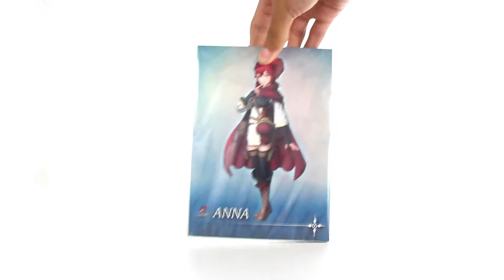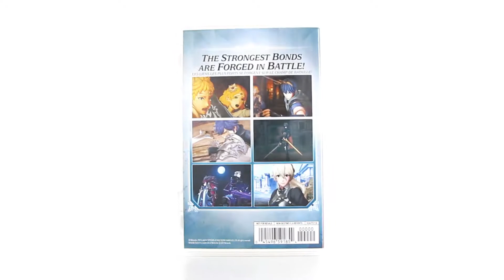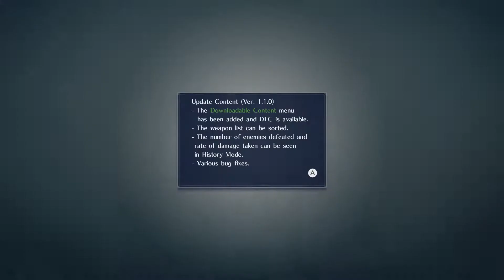Fire Emblem Warriors Special Edition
Dynasty Warriors meets Fire Emblem. Fire Emblem Warriors was released on October 20, 2017.